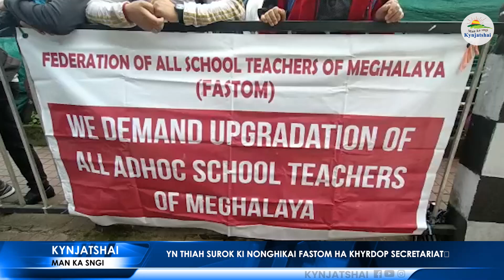YN THIAH SUROK KI NONGHIKAI FASTOM HA KHYRDOP SECRETARIAT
Naka bynta ki Khubor kiba man la ka sngi na kylleng jong ka Jylla Meghalaya bad kiwei kiwei.